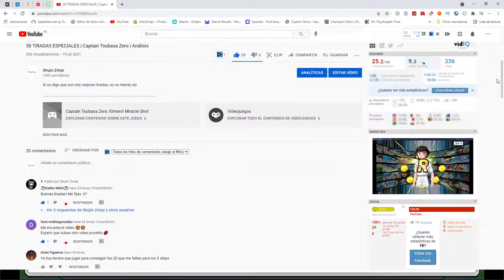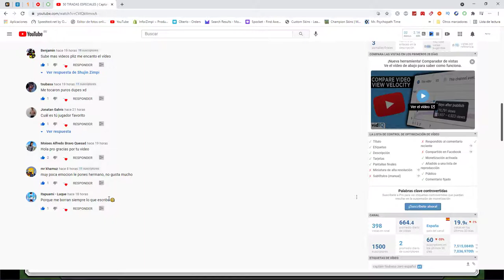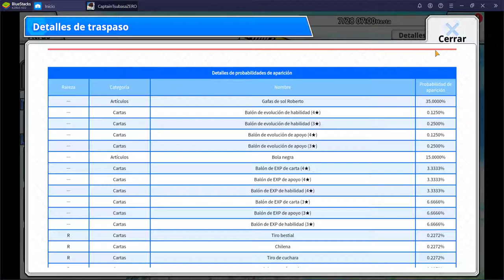¿Qué es la TARJETA TSUBASA de los 100 millones? | Captain Tsubasa Zero | Análisis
Video cortito pero creo que muy necesario para aclarar para que sirve la nueva tarjeta.